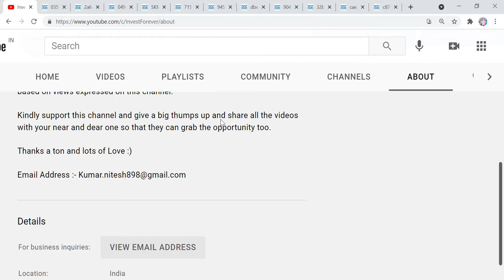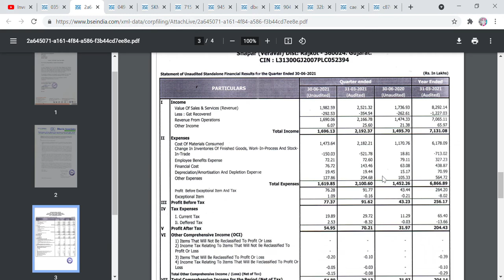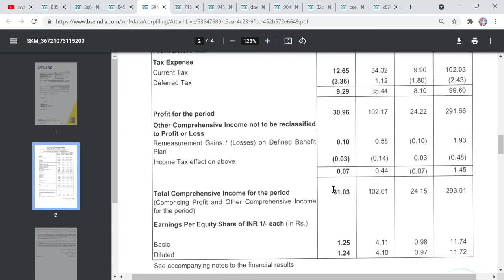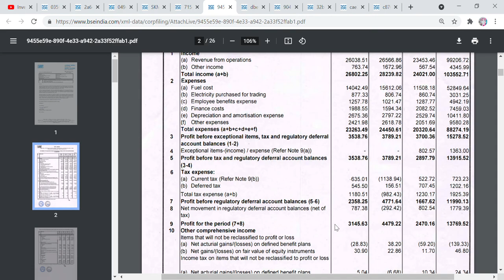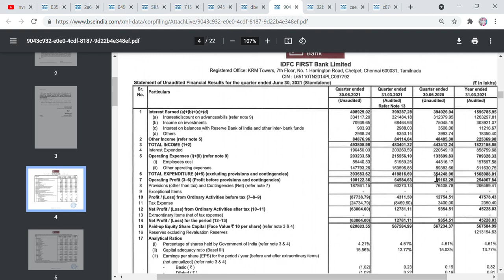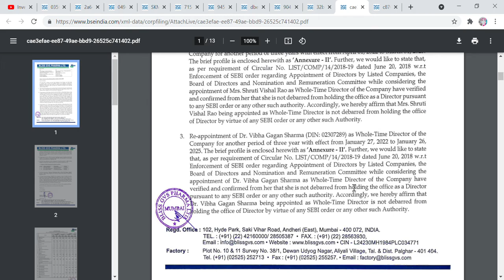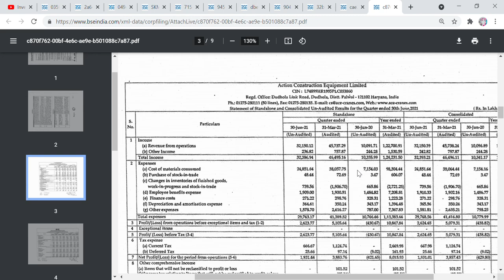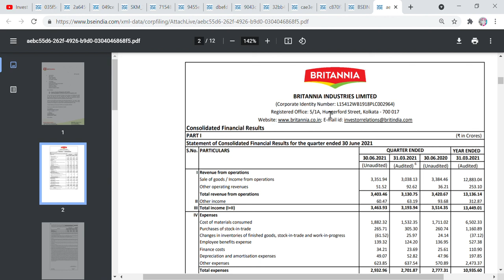Q1 RESULT- BRITANNIA,DLINK,VINATI ORGANIC,ULTRACAB,SURYAROSHNI,RELAXO,RAIN,LGBB,IDFC,ACE,BLISSGVS,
Hi Friends,